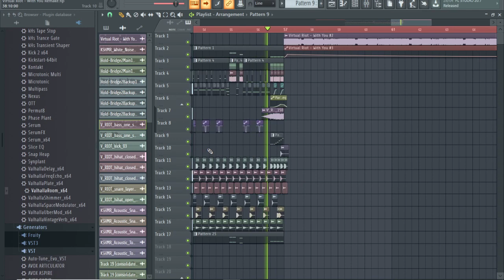Virtual Riot - With You (SuMic Remake w/ FLP)